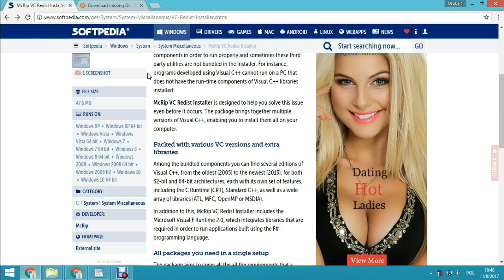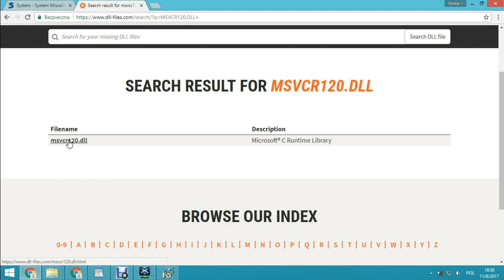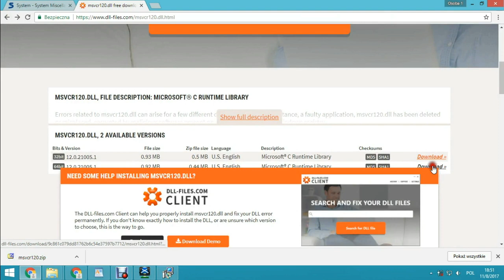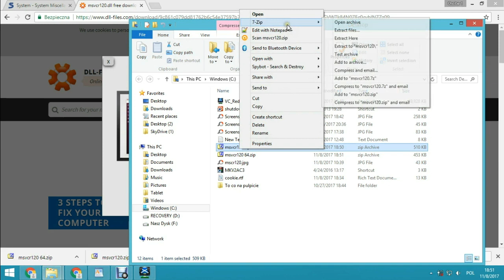Jak naprawić błąd nie można uruchomić programu ponieważ nie znaleziono pliku DLL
Jak naprawić,  usunąć błąd Nie można uruchomić programu ponieważ nie znaleziono MSVCR100.DLL  MSVCR110.DLL MSVCR120.DLL MSVCP100.DLL MSVCP110.DLL MSVCP120.DLL MSVCP140.dll  lub innego pliku .DLL. Pliki .DLL to pliki bibliotek Microsoft Visual C++. Można je pobrać pojedynczo ze strony
lub zainstalować cały pakiet aktualizacji Visual C++ pobierająć program ze strony softpedia
Jak usunąć błąd program can't start because MSVCR100.DLL  MSVCR110.DLL MSVCR120.DLL MSVCP100.DLL MSVCP110.DLL MSVCP120.DLL  is missing from your computer